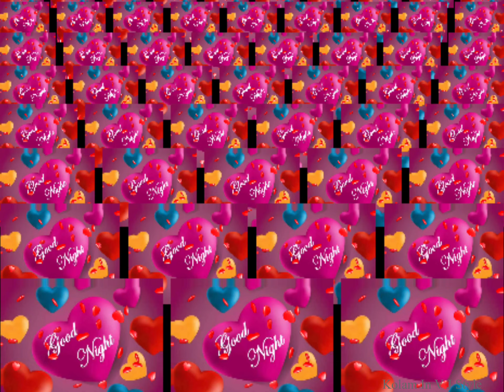Good Night My Sweet Heart Gif WhatsApp Status with lovely Music | Romantic Status